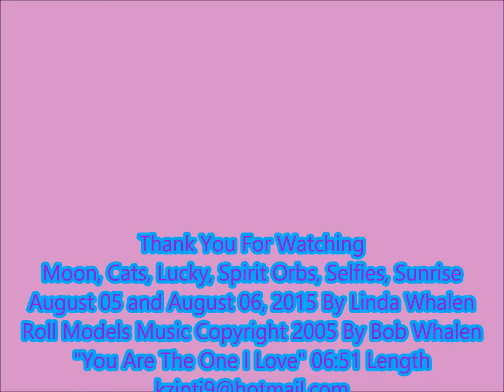Moon, Cats, Lucky, Dusty, Spirit Orbs, Selfies, Aug 05 and 06, 2015, Roll Models Music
Cats, Moon, Music "You Are The One I Love"